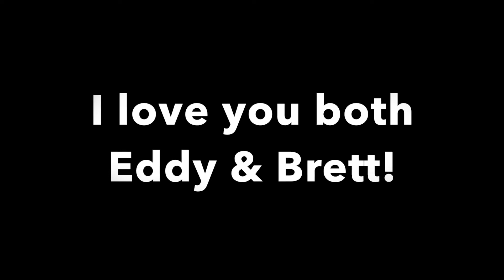TwoSetViolin We Try Learning Cello in 1 Hour Response | The Swan by Saint Saens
Hey cello friends! Today it's a little roast to my friends at Two Set Violins!  I admire them for wanting to learn to play the swan in an hour on the cello!  I don't think I can learn to play any piece on the violin in an hour.  This is done with a fun spirit and with lots of love and respect for Brett and Eddy from TwoSetViolins!  I am a HUGE FAN!  And I am coming to Australia!

PASIÓN is a visual album in 12 chapters featuring the music of tango, bossa nova, and Spanish classical music. Filmed across the Mediterranean and my hometown, New York City, it is my musical journey through love, betrayal, and redemption.